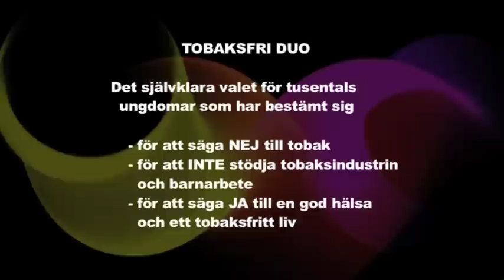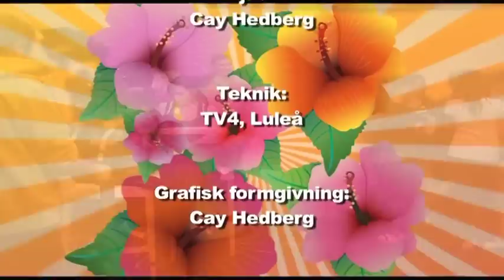Tobaksfri Duo Avsnitt 1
Avsnitt 1 som handlar om vad Tobaksfri Duo är. Att skriva ett kontrakt för att på så sätt få lättare att säga nej till tobak!